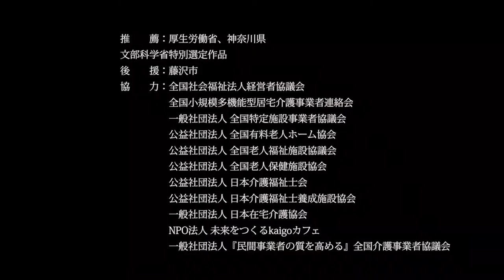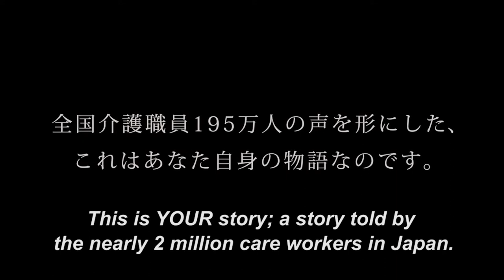『Care Nin Thank God You’re Here..』trailer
The story:
“I don’t let dementia end your life.”
A 21-year-old man, Kei Omori, is a rookie certified care worker. Not knowing what he wanted to do in his life after finishing high school, Kei entered a technical school for care work without giving much thought to it .
After graduating the school, Kei found his first job at a small scale multi unctional facility in the suburb. His days were frustrating as Kei was having a difficult time communicating with the elderly people with dementia, and now he was as signed as the main caregiver for a 79 year old woman with dementia, Keiko Hoshikawa. Through trial and error, and with the support from his experienced colleagues, Kei was gradually developing a stronger bond with Keiko. He was beginning to get serious abo ut his profession in caregiving, which he started “just because” . . .

What is a “ Care Nin ”?
It refers to anyone who is involved with pride, love, and passion in the field of “caring” people such as caregiving, nursing, and medicine.

Cast :
Junki Tozuka
Wakana Matsumoto   Hajime Yamazaki   /   Kumi Mizuno
Reiko Fujiwara   Nahana   Mantaro Koichi

Staff：
Director: Kosuke Suzuki
Theme song: On a starry night, by Hiromitsu Kagawa
Story and producer: Hideyuki Yamakunind
Writer: Mamiya Fujimura
Special thanks: Tadasuke Kato (Aoicare)
Planning/Production Committee: Wonder Laboratory, Inc.